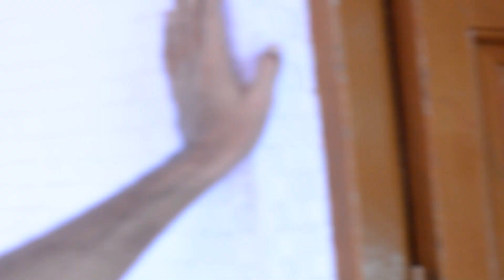Making of Movie CHHAL